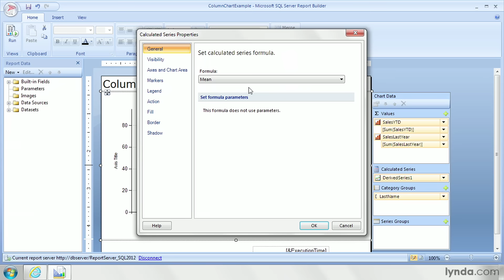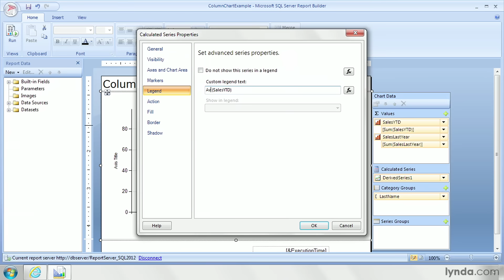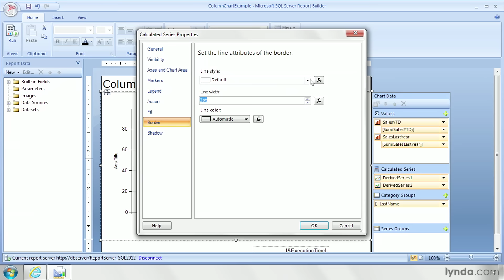SQL Tutorial - Adding a generated average to a chart in Reporting Services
LinkedIn Learning is the next generation of Lynda.com. Grow your skills by exploring more SQL courses today